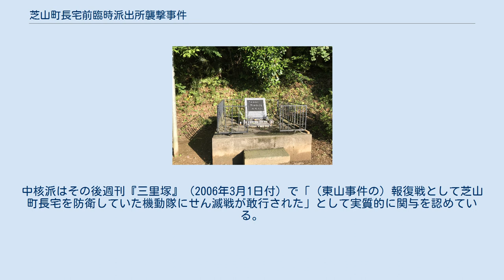芝山町長宅前臨時派出所襲撃事件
芝山町長宅前臨時派出所襲撃事件（しばやまちょうちょうたくまえりんじはしゅつじょしゅうげきじけん）とは、1977年（昭和52年）5月9日に、千葉県山武郡芝山町長宅前に設置された臨時派出所が火炎瓶を持った集団に襲撃され、警察官1名が殉職したテロ事件である。
 事件現場に建つ慰霊碑 成田空港問題発生に伴う激しい三里塚闘争が継続していた最中である1977年1月11日に、福田内閣が閣議で新東京国際空港の年内開港を宣言し、「開港絶対阻止」を掲げる三里塚芝山連合空港反対同盟（以下、反対同盟。）とそれを支援する新左翼セクトは色めきだった。
特に、反対同盟が空港開港を妨害するために建設した岩山大鉄塔の防衛が反対派の最重要課題とされていた。
 同年1月15日未明、真行寺一朗芝山町長宅に発煙筒が投げ込まれ、玄関や車のガラスが壊される事件が発生した。
空港推進派である真行寺町長は、1973年6月に反対同盟の内田寛一行動隊長を破って初当選しており、「（岩山鉄塔撤去用道路工事のための）道路占用許可を与え（空港）公団の手先になった裏切りに一撃を加えた」との抗議文が見つかる。
 千葉県警察はこの事件を機に芝山町小池にある町長宅前に軽量鉄骨プレハブ建ての臨時派出所（成東署竜ヶ塚派出所）を設置し、警察官による芝山町長宅の常時警備が実施された。
 同年5月6日、空港公団が反対派の不意を突いて岩山大鉄塔を機動隊の保護のもとで強制撤去した。
これに反発した反対同盟支援の過激派は行動を激化させた。
このような情勢を受けて、千葉県警察は柏警察署などの警察官を芝山町長宅警備に動員し、警備体制をさらに強化していた。
 5月9日未明、火炎瓶・角材・棍棒で武装した共産同系の極左暴力集団とみられる約50人が、柏署員6人（31歳の巡査部長と20代の巡査ら5名）が警戒する芝山町長宅前の臨時派出所を襲撃。
襲撃犯は非常用電話線を切断したうえで窓を破って数十本の火炎瓶を投げ込み臨時派出所を全焼させたほか、70メートル離れた空き地で待機していた警察官24人を乗せた輸送車にも火炎瓶を投げつけた。
すさまじい火勢で燃え落ちた派出所の鉄骨は飴のように曲がり、裏に生えていたタケノコは根元から炭化していた。
 この襲撃で、派出所に詰めていた全員が火炎瓶を投げつけられたり角材等で殴打されたりするなどして重軽傷を負った。
そのうち全身やけどを負った巡査部長と2名の巡査はヘリコプターで東京警察病院に搬送され、うち2名が喉の切開手術を施された。
巡査部長は全身の80%にやけどを負っていただけでなく、火炎をまともに吸い込んだため、気管支・胃・腸まで熱傷を受けており、喉からは大量の煤が出た。
巡査部長は、火だるまで路上を転げ回っていたところを、学生らから追い打ちをかけるように火炎瓶を投げつけられたのだという。
 病状は一進一退を続け、一時は流動食を食べられるまでに回復したが、敗血症と心不全を併発して5月21日に死亡した。
一緒に喉の切開手術を受けた巡査も熱傷で手の指のすべてが焼け付いており、指を切り離す整形手術すら危ぶまれた。
 巡査部長は3歳と1歳の子供を持つ我孫子幹部派出所（現・我孫子警察署）の交通主任で、交通安全教室の指導で子どもたちに人気があったという。
 成田空港問題での警察官の殉職者としては東峰十字路事件に続いて4人目となった。
 事件の前日である5月8日に岩山大鉄塔撤去に抗議する成田空港建設反対派と機動隊が衝突した際、「臨時野戦病院」でスクラムを組んでいた反対派支援者の東山薫が重体となっており（東山は機動隊員が至近距離で水平に放った催涙ガス弾の直撃を受けて負傷したとされ、2日後に死亡。東山事件。）、襲撃はその報復と見られる。
元反対同盟員の一人は「抜き打ち撤去と仲間が殺されたことへの報復だから、人が死ぬのもしょうがない、仇をとったとしか思わなかった」と当時の心境を振り返っている。
 千葉県警察は事件解明のため100人の専従捜査員を投入した。
5月18日に成東警察署の横芝幹部派出所にストッキングで覆面した男数人が火炎瓶を投げ込む事件があり、逮捕された戦旗派の実行犯から本件の襲撃集団を辿ろうとしたが、遂に容疑者を特定するに至らず、1992年に公訴時効が成立した。
 過激派のどのセクトもこの事件に関しては犯行声明を発表しなかった。
なお、この...